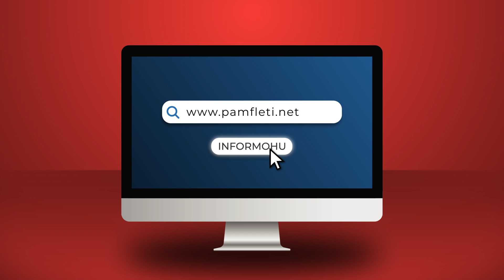“Shqiptarë faleminderit që e doni Amerikën por ju nuk e doni vendin tuaj!”